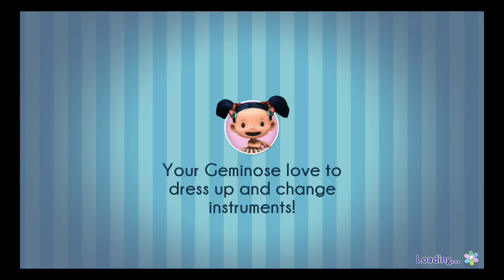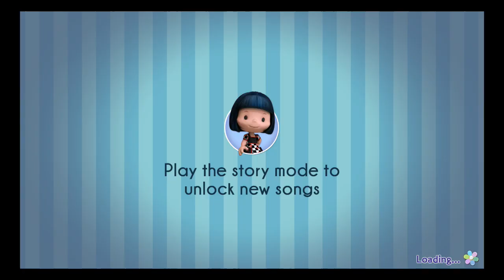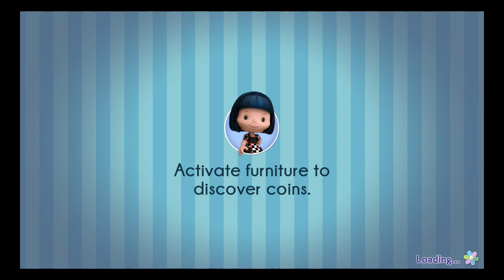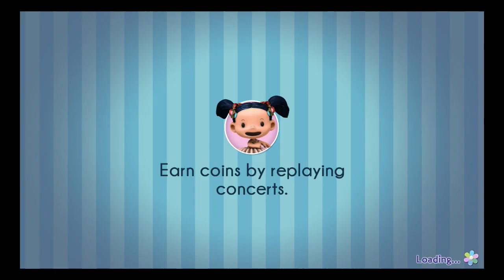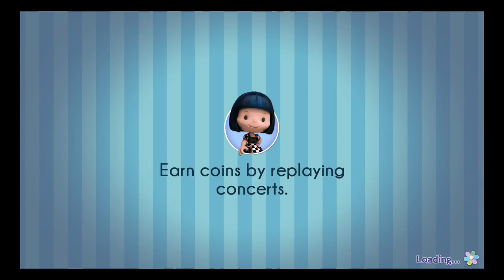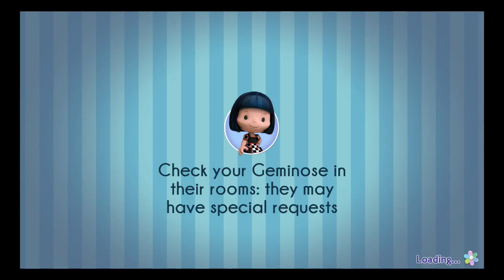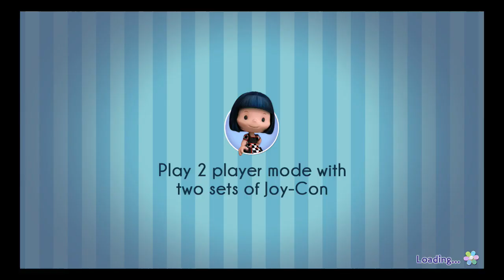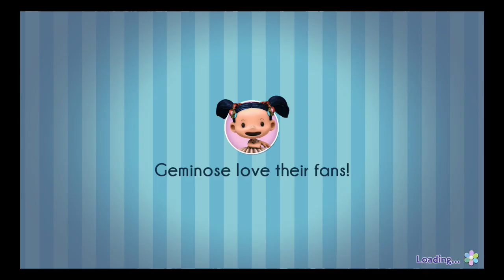Geminose: Animal Popstars - India and New York!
While I'm not particularly good at rhythm games, I still wanted to try the game out due to some of the various other game modes :)

Geminose: Animal Popstars released on the Nintendo Switch eShop May 18th. It'll be available physically in select retailers starting June 18th!